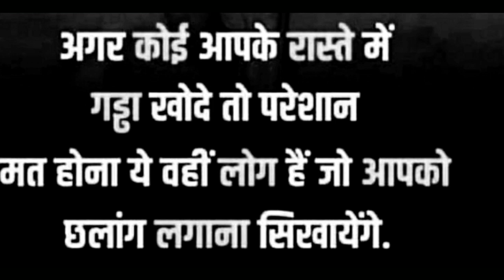Good Thoughts ||Suvichar ||moral thinks ||मनाला प्रेरणा देणारे विचार ||Mindblowingthoughts